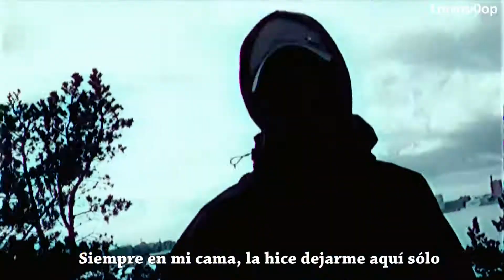Lil happy lil sad - Survive (Sub. español)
Decidí traer esta canción junto con el vídeo al canal.
Pienso traer mas canciones de Lil happy lil sad, ya que siento que el vídeo le da otro toque a la canción.
Empezare a traer vídeos mas seguido, así que deja tu sugerencia.
Letra al español